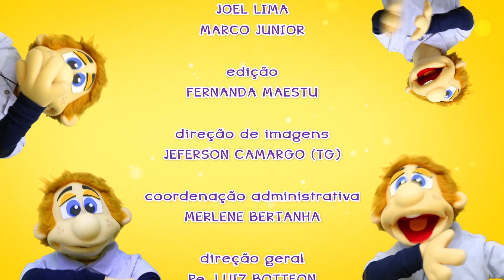Educarte - Episódio 25